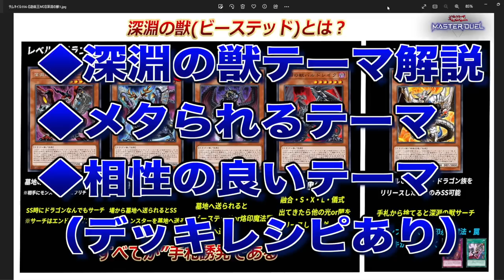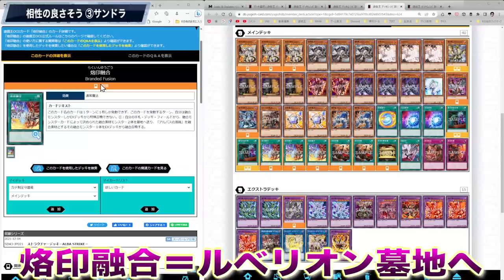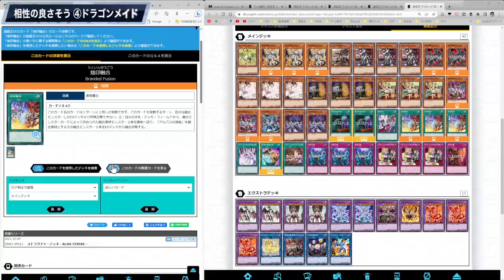【ぶっ壊れギミック登場】『ビーステッド』は何がやばいのか？相性の良いテーマなども解説（デッキレシピあり）【遊戯王マスターデュエル】【Yu-Gi-Oh! Master Duel】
ぶっ壊れギミック登場
深淵の獣(ビーステッド)ついに実装決定
このテーマの何がやばいのか？

相性のよさそうなテーマなども
デッキレシピ込みで動画にしてきました

メンバー登録はこちら

コメントに関するお願い

実況に使っている機材

▼イヤホン

▼キーボード

▼webカメラ

デュエルリンクスおすすめ動画

✅使用楽曲
　　など